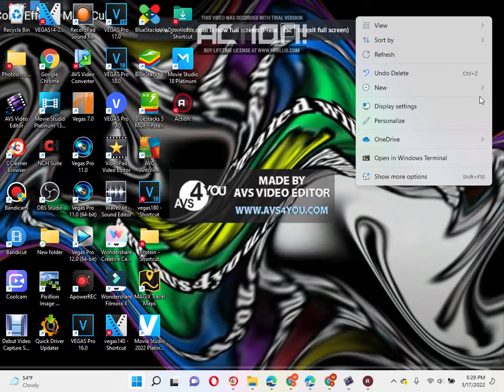Desktop 3 17 2022 5 29 26 PM